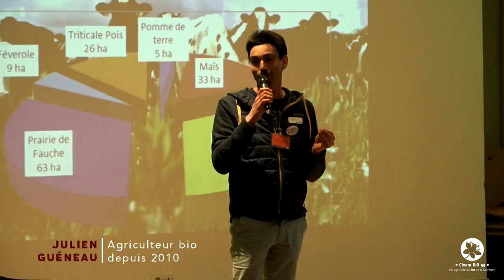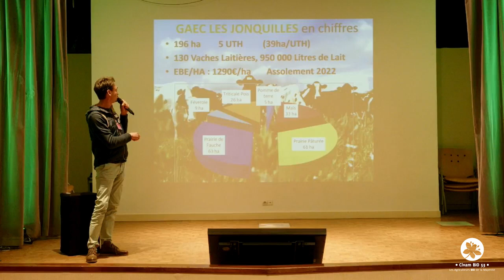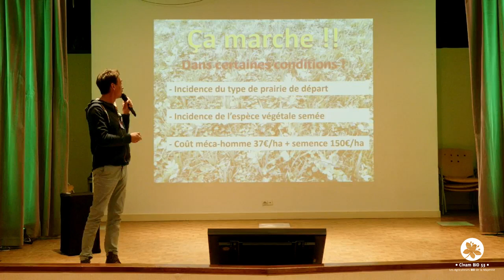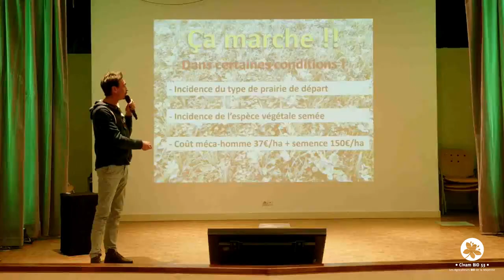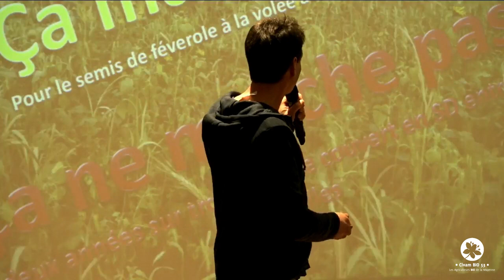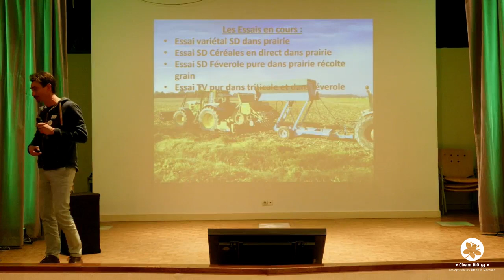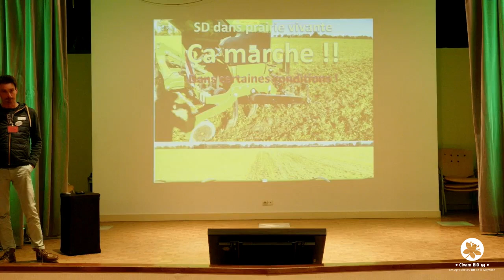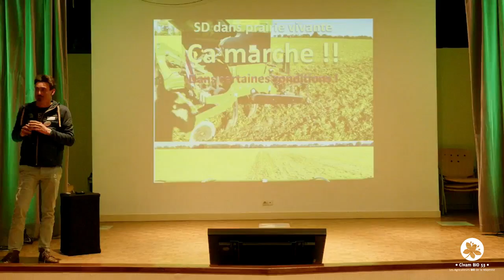Semis direct dans prairie vivante en bio, par Julien Guéneau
A l’occasion des Rencontres Nationales « Agronomie et Agriculture de Conservation en Bio 2022 », Julien Guéneau, agriculteur en Vendée, présente les résultats de ses expérimentations en agriculture de bio de conservation sur sa ferme.

Les Rencontres Nationales de l'ABC à Laval (53) ont eu lieu les 15 et 16 février 2022, organisé par le Civam Bio 53 (les agriculteurs bio de la Mayenne), avec l'aide de : Ecophyto, OFB, Région Pays de la Loire, Agence de l'eau Loire-Bretagne, CAP sans glypho